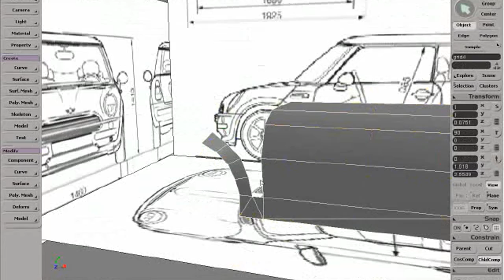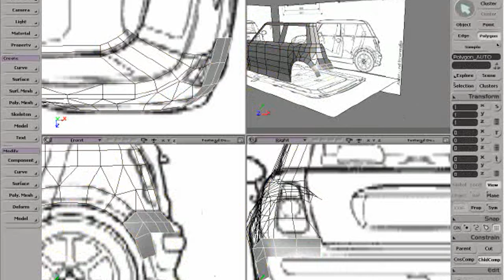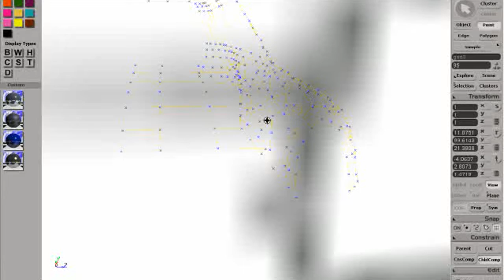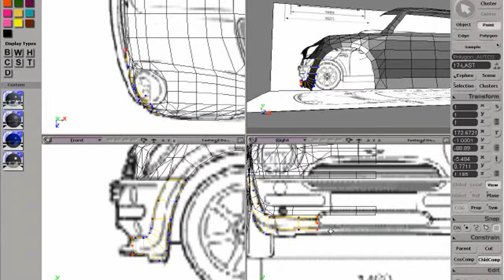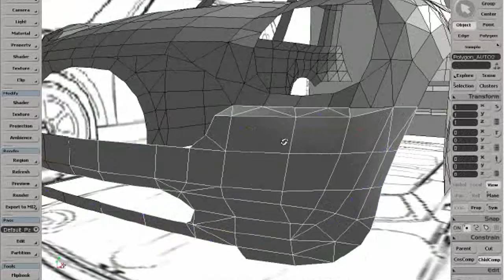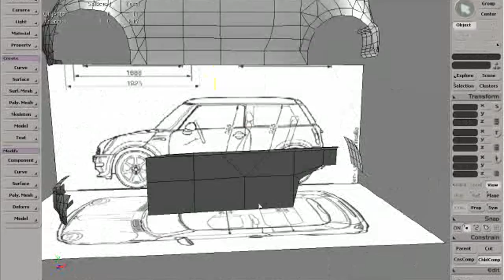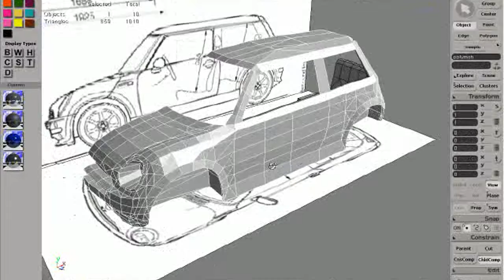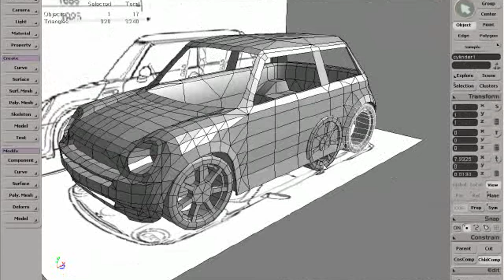Half-Life 2-Cold War Melting Point Modelling Demonstration